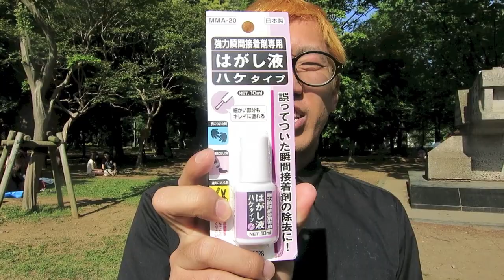手を瞬間接着剤でつける